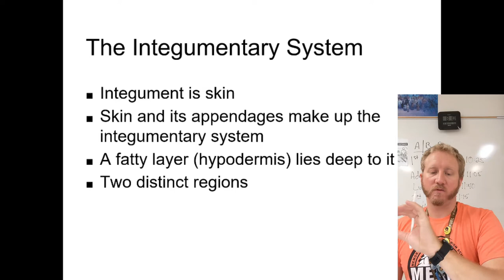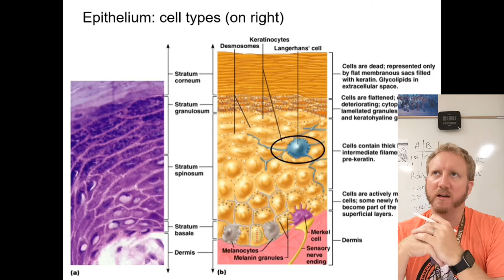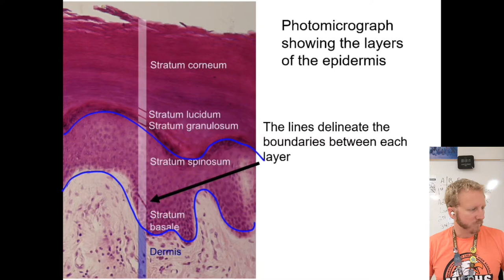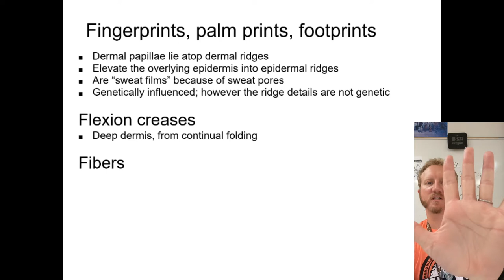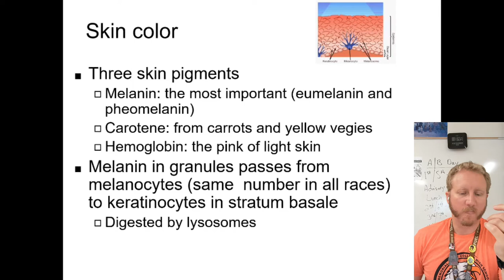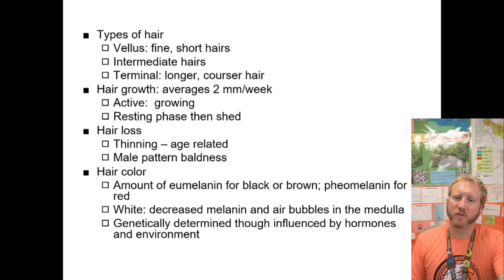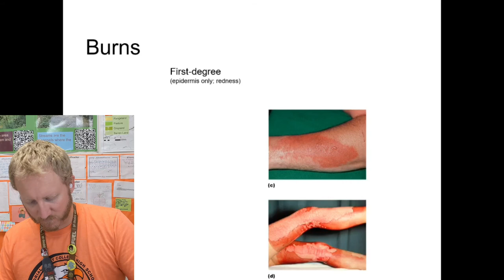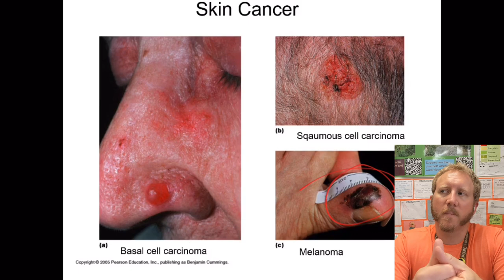Unit 5 Intengumentary System Notes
In this video, Mr. Thompson discusses your skin and how much is really happening “only skin deep”